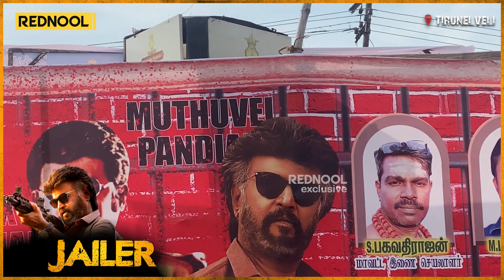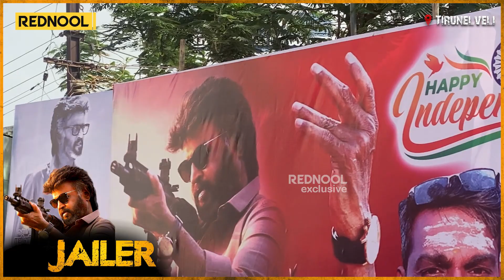இந்த உலகமே தலைவர கொண்டாடும் 😍 Jailer Review | FDFS Review | Fans Celebration | Nelson | Rednool